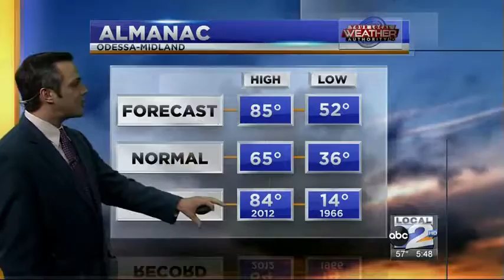Local 2 News - KMID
Almost all of the Basin under Fire Weather Warning, it'll be very windy and dry.